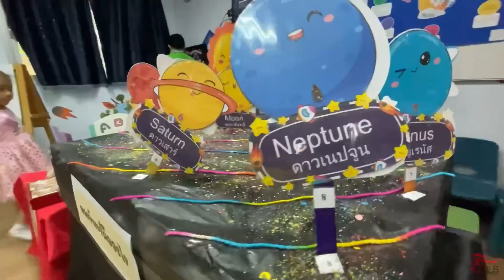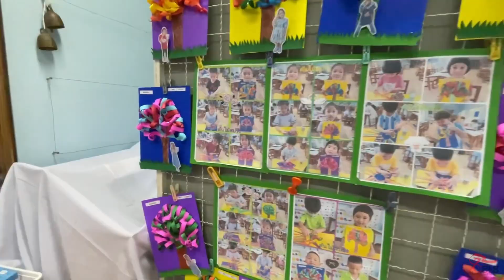Project Approach 2024 | อนุบาล 2-3 | อนุบาลบ้านวังทอง | 6 Sep 2024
ขอบคุณเพลง สวนสัตว์ - Love me please